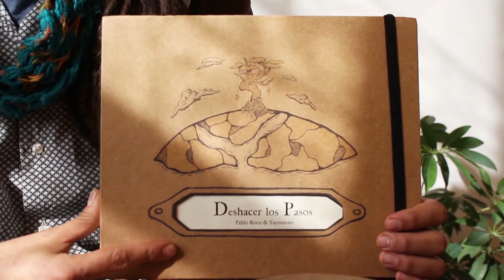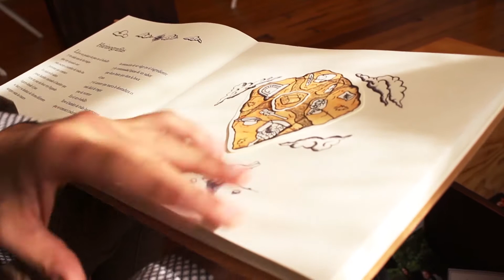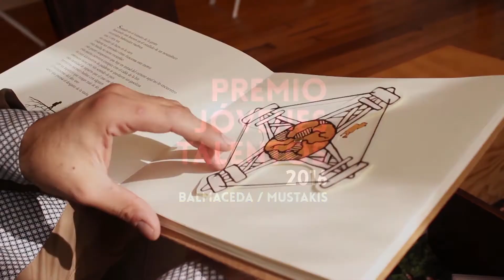Concurso Jóvenes Talentos BAJ/Mustakis 2016 - Pablo Rocu, ganador 2015 te invita a participar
El artista visual, performer y poeta, Pablo Rocu, nos cuenta su experiencia como uno de los ganadores del Concurso ‎Jóvenes Talentos‬ 2015 BAJ y Fundación Mustakis con su obra "Deshacer los Pasos".

¡Descubre el potencial de tus ideas y postula tú también!